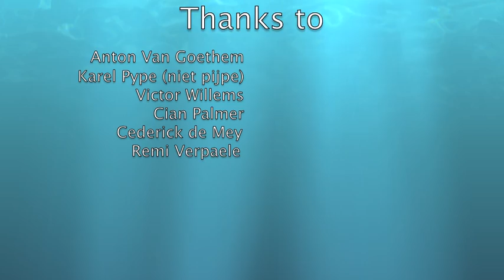Celebrating the weekend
zwemmen @ Remi's with Karel pype victor willems, Cian palmer anton van Goethem en Remi Verpaele

'sterrenstof' de jeugd van tegenwoordig